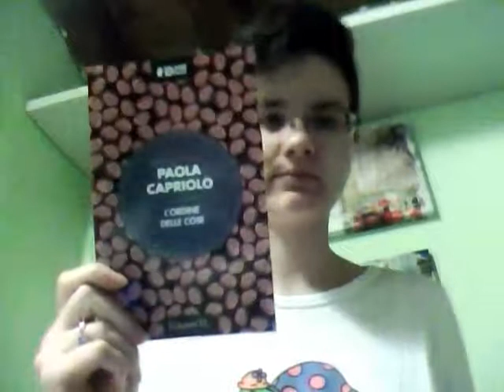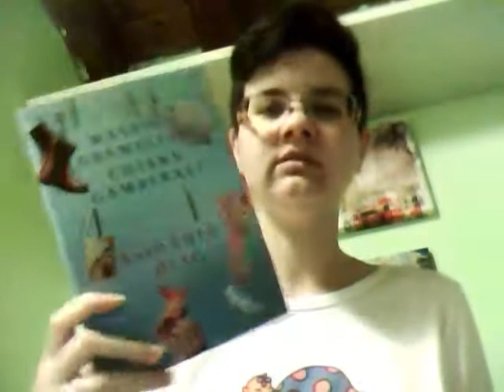TBR Gennaio 2016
Libri che vorrei leggere a gennaio :)